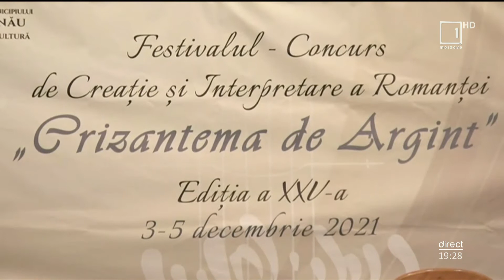Mesager: Începe preselecţia pentru Festivalul Internaţional de Romanţă „Crizantema de argint”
Cea de-a 25 ediţie a festivalului-concurs de creaţie şi interpretare a romanţei "Crizantema de argint" revine! Se va desfăşura în zilele de 3, 4 şi 5 decembrie, iar preselecţia va avea loc la începutul lunii octombrie la Direcţia cultură a primăriei Chişinău. De-a lungul anilor, partenerul media principal al evenimentului este Compania "Teleradio - Moldova".